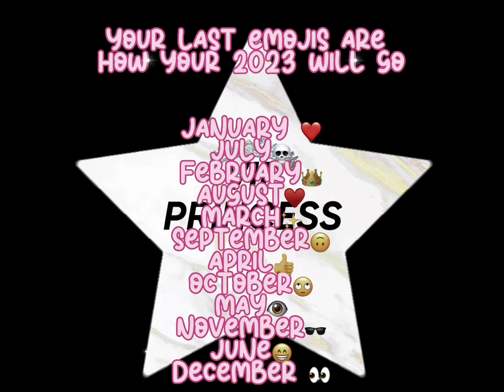HOW Will My 2023 Go?!? 😁😃😋